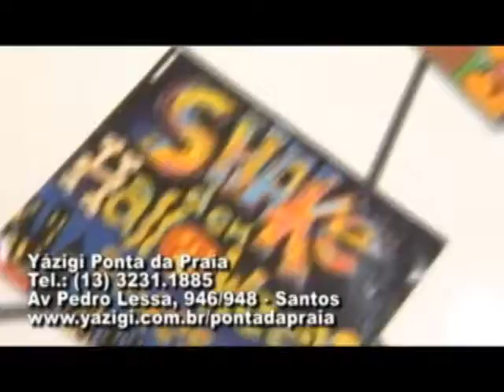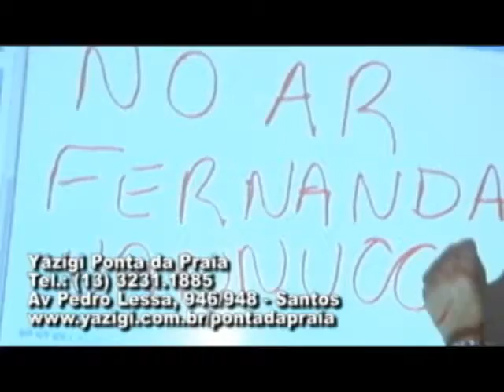Bloco Marina Menezes - 2º Parte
Veículado 18/12/11